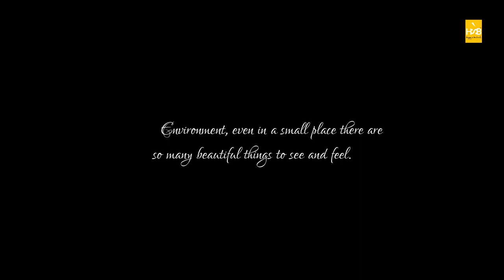End Of Spring I Cinematic View I Brotherhood Photography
During Spring Season Flowers Bloom and Trees begin to Grow and Reproduce.
In India Spring Season is in the month of March and April.
After the Spring Season Summer started to begin.
I have captured a little memory at the end time of Spring Season.

All the footage are shoot on Nikon D3400 with the help of a Tripod

Camera/Edit : Sonu Badaik
Directions : Rohit Badaik
               (belongs to an others Copyright)
Video Copyright : Brotherhood Photography